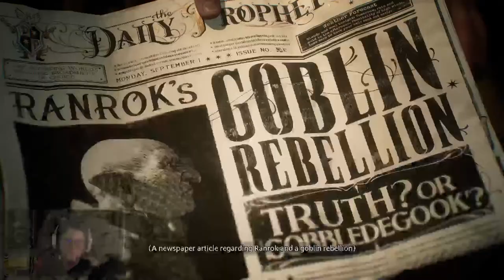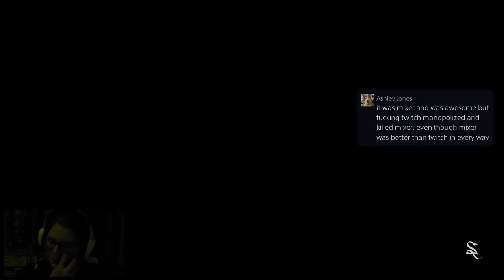Let the Magic Begin! | Hogwarts Legacy | Lets Play!!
Hey my undead goblins, Ghoul here with a new stream of Hogwarts Legacy!! I have played this game earlier before, but im trying to do a new run to where i can get a higher leveling on the O.W.Ls test. Let's see where the magic can take us!!